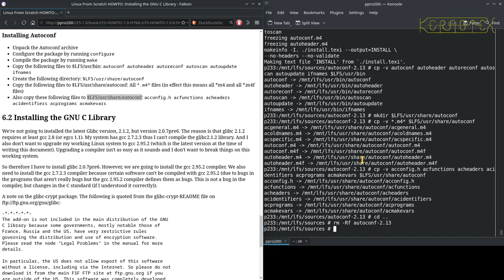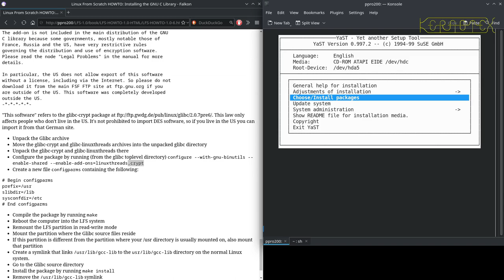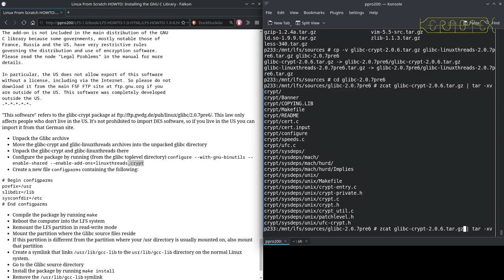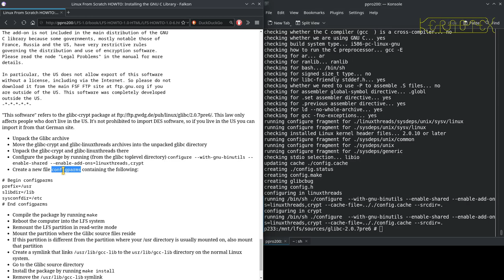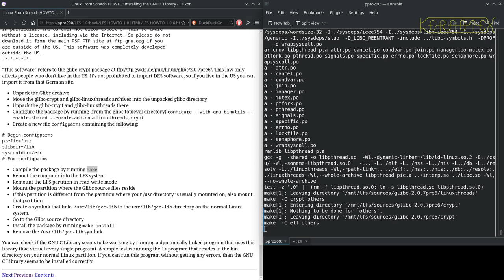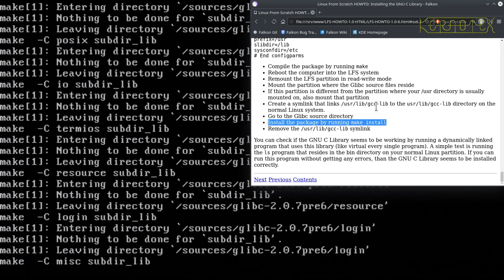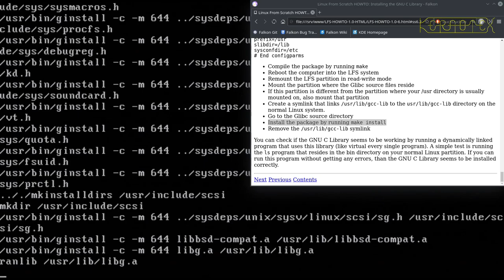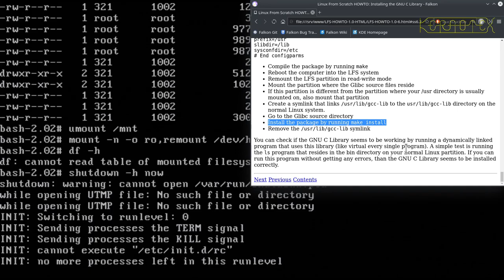08 Glibc-2.0.7pre6 - Linux From Scratch 1.0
Building and installing Glibc-2.0.7pre6.

Linux From Scratch 1.0 was released 16 December 1999: no, it's not a typo - I really do build the first release of LFS in these videos. This all came about after seeing all the older versions of LFS in the LFS Museum and wondering if, in LFS's 25th year, it would be possible to build it and learn something along the way. The answer was yes to both questions.

If you wish to have a go yourself I've put together all the required packages (link below). Note that the glibc-crypt package is not included due to potential issues explained in detail in the videos and the tarball.

This would be impossible to do on modern hardware - the support for things such as SATA, NVMe, PCI-e, USB, etc. just didn't exist at the time or support was still nascent in the Linux kernel.

Therefore I sourced a contemporary machine from about two years prior to the release of LFS 1.0. It's an Intel Pentium 233 MMX with 64 MB memory and 80 GB hard disk. The disk and DVD drive are the only things that aren't contemporary but that fact doesn't affect the build in any way.